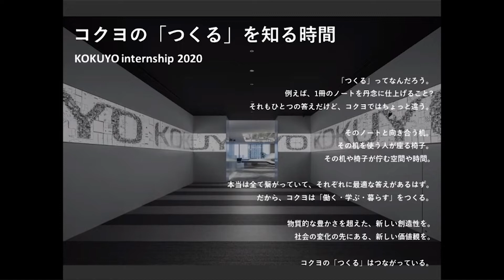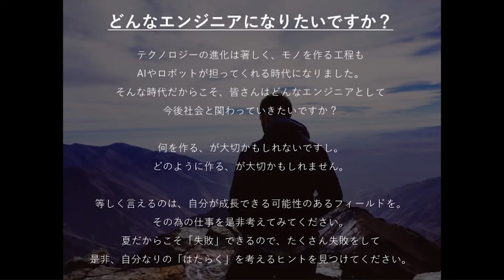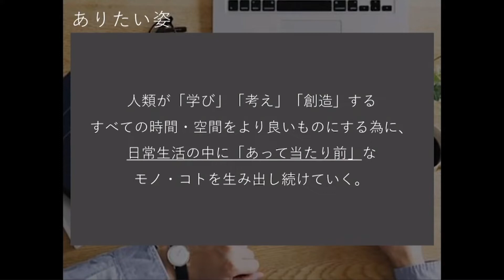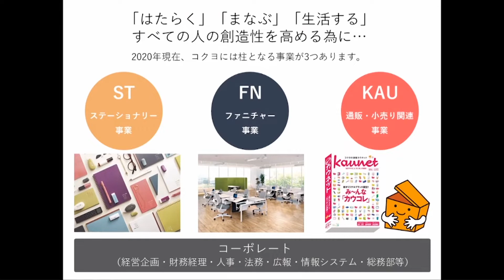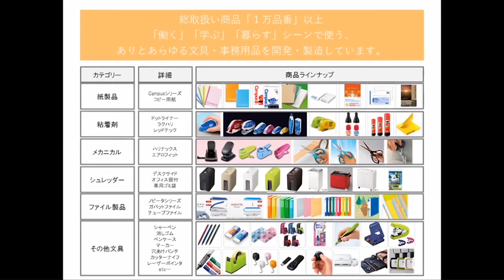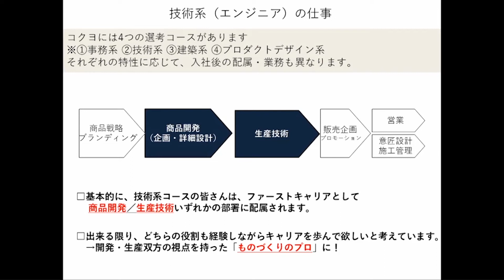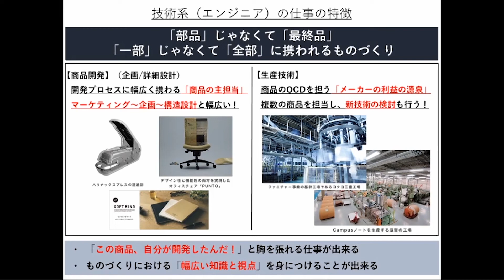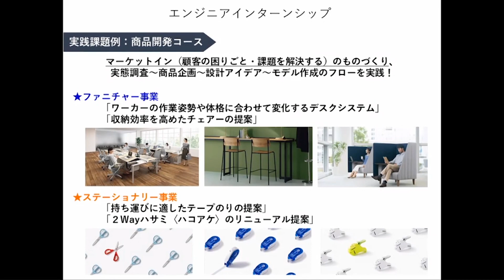コクヨ｜会社説明会 (理系学生向け)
ー会☆員☆限☆定！ー
レクミーの会員であれば見れる！
今すぐ下記サイトで登録(無料)&限定動画を視聴しよう！
三菱地所・電通・JR東海etc...
イベントでの非公開だった
企業への質問コーナーをまとめて大公開！
7月のイベントも近日公開！

５月24日開催レクミーLIVE on youtube　コクヨ様の企業説明です！
見逃した方も、もう一度見たい方もぜひご覧ください。
サマーインターン情報を紹介している企業もございます！！

★レクミーチャンネル　参加企業と配信日程

★レクミーとは？

★レクミーおじさんはこんな人！
名前：
戸田武志（株式会社リーディングマーク 取締役 共同経営者）

略歴：
プロクター・アンド・ギャンブル・ジャパン（P&G）にて、日本・韓国の採用/研修統括マネジャー等を歴任後、2011年、当社に経営参画。総合商社やコンサルティングファームなど、300社以上の企業への組織開発・人材採用のコンサルティングに従事すると同時に 国内外ハイキャリア層1万名以上へのキャリアガイドを行う。

ひとこと：
好きな食べ物は、焼肉です笑